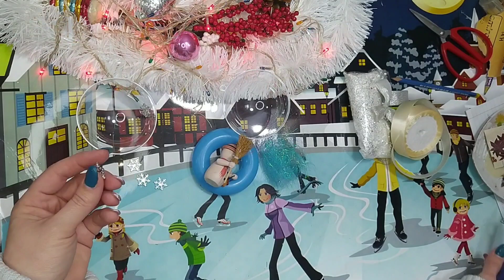🎄3 ideje Ultra brze🎅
Dobar Dan I dobro dosli na moj kanal!
Danas pravim tri ukrasa koja se brzo prave I veoma su jeftini.
Ostanite do kraja uz video I pogledajte 3 nove  ideje.